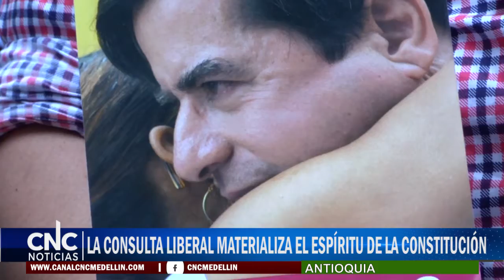LA CONSULTA LIBERAL MATERIALIZA EL ESPÍRITU DE LA CONSTITUCIÓN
El precandidato a la presidencia de la República por el Partido Liberal, Juan Fernando Cristo, defiende la consulta del 19 de noviembre. Afirma que significa la materialización del espíritu de la Constitución: la participación.